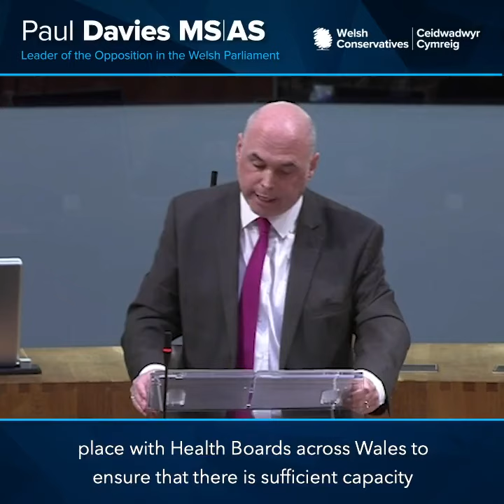First Minister ‘evasive’ over possible further measures to counter pandemic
FMQs, December 8th 2020